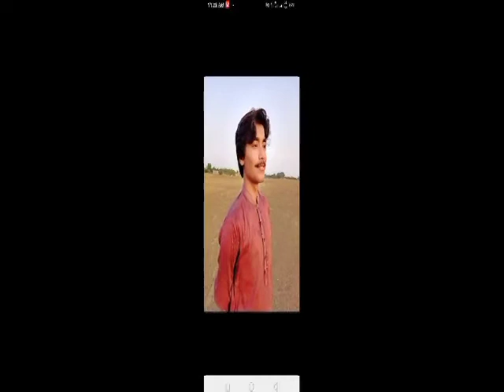ایک ایسا لڑکا جو احمد شہزاد کا بہث بڑا فین نکلاahmad shahzad ky fan ahmad mustafa sa interview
ahmad shahzad histry
ahmad shahzad big fan ahmad mustafa
ahmad shahzad batting 2021
ahmad mustafa great batting seen